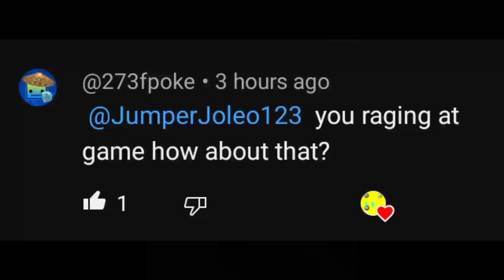Animation 3: Geometry Dash Rage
Level Name: ToE 2 By: DJ-NATE And RobTop This Animation Is Short.